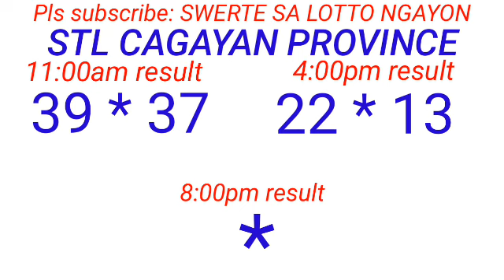STL - BATAAN,MARIKINA,OLONGAPO,CAGAYAN PROVINCE November 8, 2023 2ND DRAW RESULT